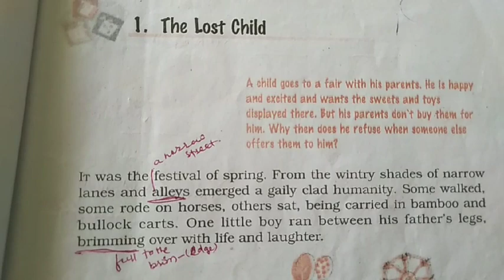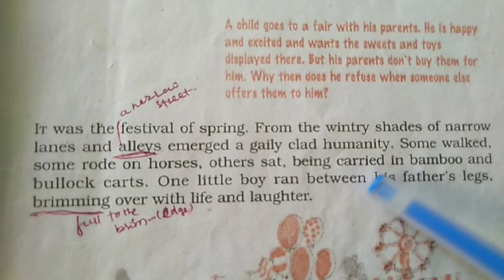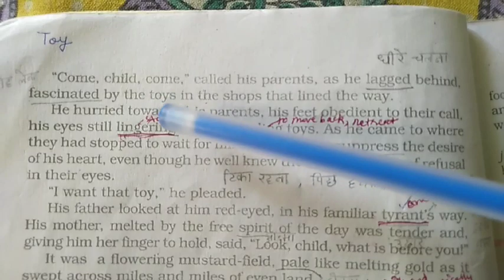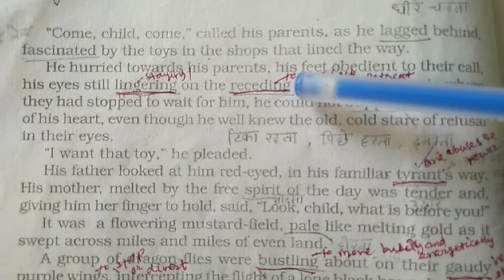IX ENG_1_MONDAY